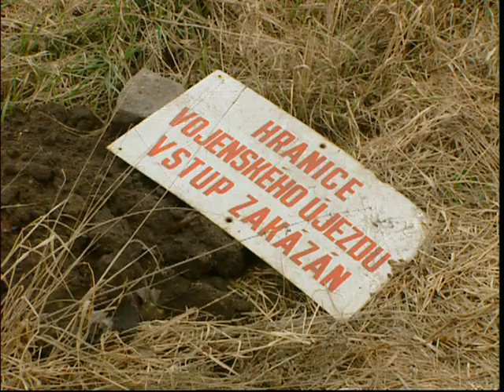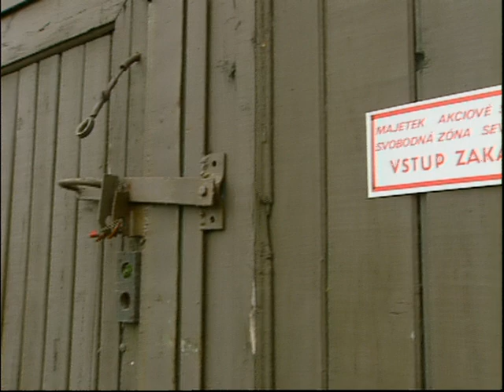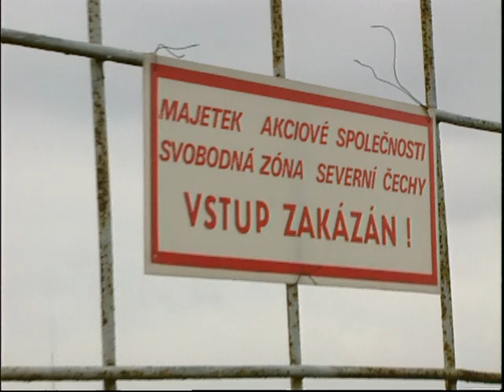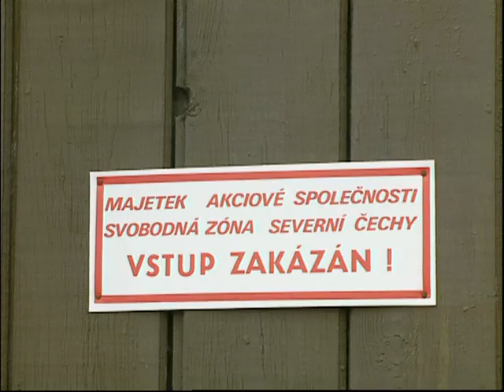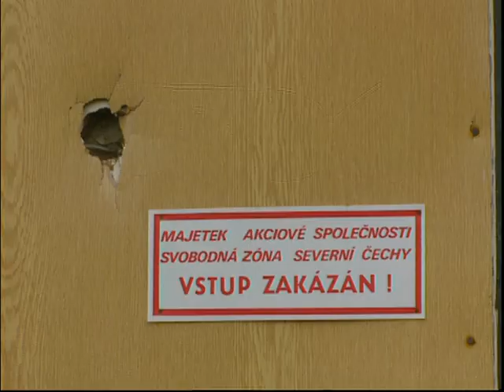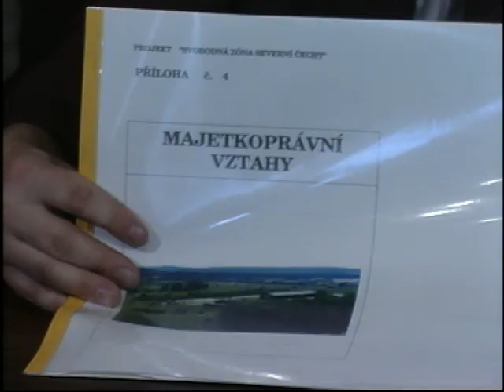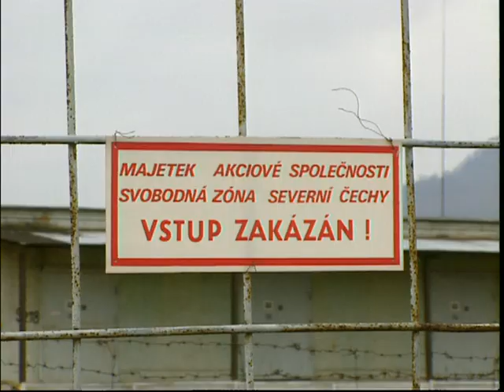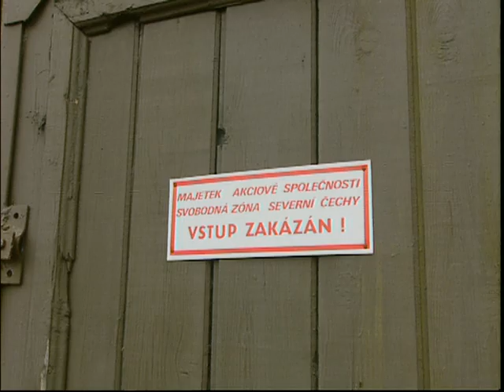Oko 1993 - Soukromý vojenský prostor Ralsko | režie: Vladislav Kvasnička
Dokument o opuštěném a zničeném vojenském prostoru Ralsko po odsunu sovětských vojsk.